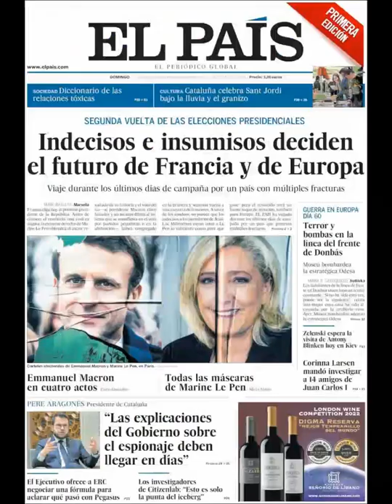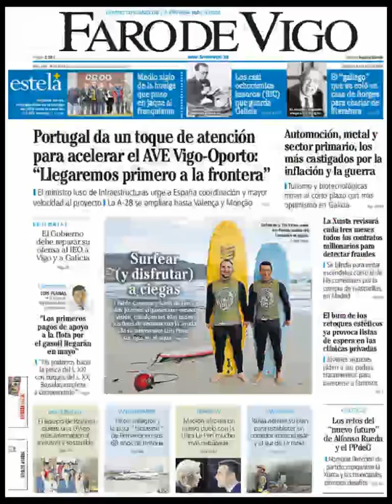Noticias Domingo 24 Abril 2022 Principales Portadas Titulares Diarios Periódicos España Spain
Principales Titulares de Noticias en Portadas Diarios Periódicos Españoles del Domingo 24 de Abril de 2022 ¿Que le Parecio este día?